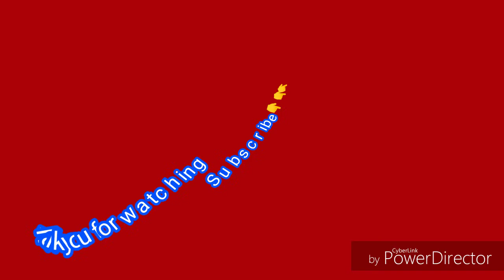Ofw nagpuntapa sa almedinah,kasamabng amo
Nag  punta ba kau digo